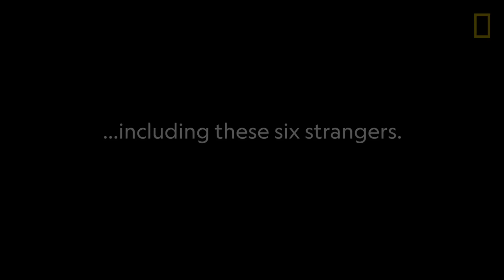What Genetic Thread Do These Six Strangers Have in Common? | National Geographic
Genetic sequencing has introduced new ways of thinking about human diversity. And this, in turn, has opened up a conversation about the long, tangled, and often brutal history that all of us ultimately share.

What is race, exactly? Science tells us there is no genetic or scientific basis for it. Instead it’s largely a made-up label, used to define and separate us. Of course, just because race is made up doesn’t make it any less powerful. To a disturbing extent, race still determines people’s perceptions, their opportunities, and their experiences. Genetic sequencing, which has allowed researchers to trace the path of human migration and now allows individuals to trace their own ancestry, has introduced new ways of thinking about human diversity. And this, in turn, has opened up a conversation about the long, tangled, and often brutal history that all of us ultimately share.

These six people had their DNA tested with National Geographic’s Geno DNA Ancestry Kit. Unbeknownst to them, the results indicate essentially the same “racial” heritage. See how they react in this moving video.

Read the full April 2018 article on genetics and race, “Skin Deep,” and check out the full National Geographic special issue on race.